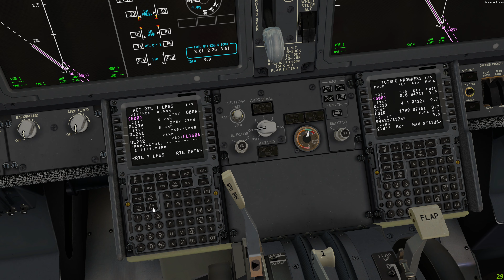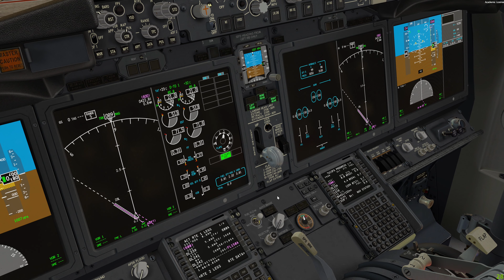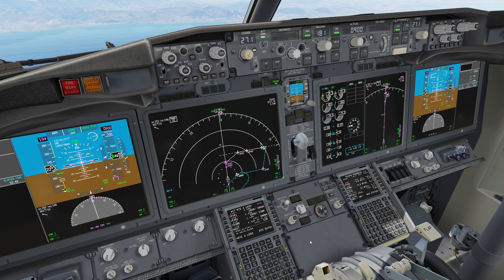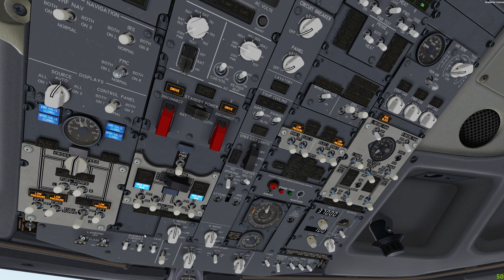[P3D v5.4] iFly 737 Max 8 TUIfly | Dusseldorf to Heraklion | Full flight | 4K Ultra HD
Addons:
iFly 737 Max
//42 Immersion 737/747/777
ORBX Global Base, Open LCs (all), Vector, Trees, Australia
Justsim Dusseldorf (DUS/EDDL)
Justsim Heraklion (HER/LGIR)
GSX Level 2
Navigraph Charts
Alpha India Group AI Traffic

Sim Version:
P3D v5.4

My Hardware
CPU: Intel i9-9900k
CPU AiO water cooling: be quiet! Silent Loop 2 360mm
GPU: MSI GeForce RTX 4070 SUPER 12G VENTUS 2X OC
RAM: 32GB
Motherboard: Asus ROG STRIX H370-F GAMING H370
Sim Drive: SSD 2TB 3100/3500 Pilot-E M.2 MSK
Power Unit: Thermaltake TOUGHPOWER GF A3 Gold 1050W - TT Premium Edition
Monitor: Samsung 32" UHD Curved Monitor LU32R590CWPXEN

Thrustmaster TCA Quadrant Airbus Edition
Thrustmaster Boeing Yoke